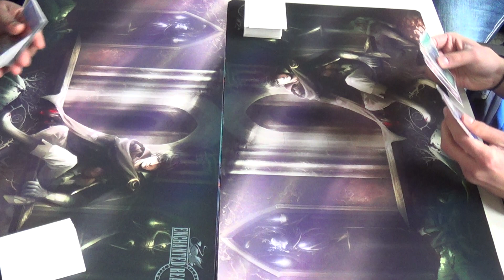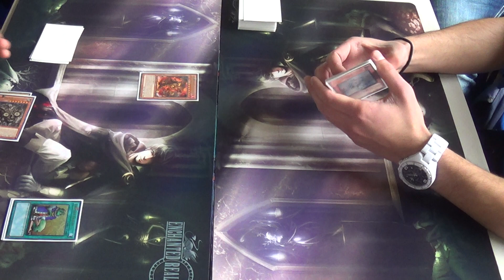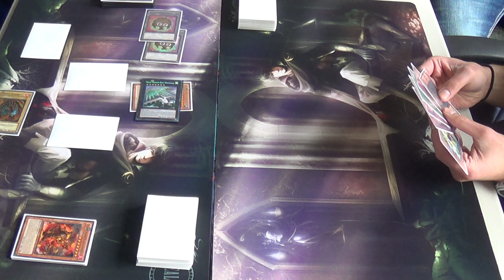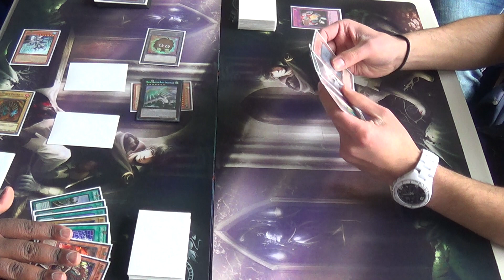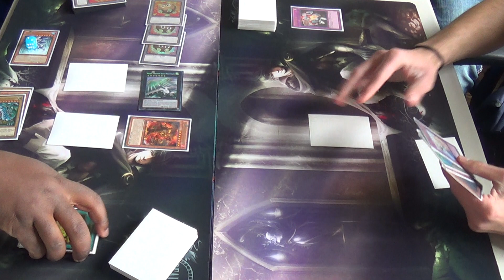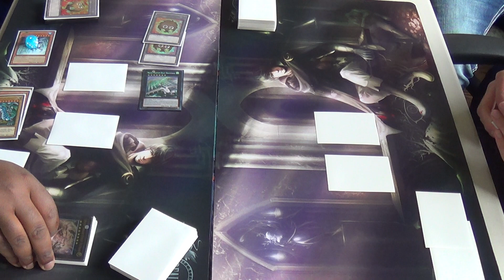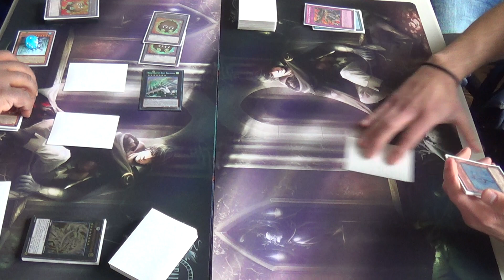Mythic Ruler vs Geargia Game one April 2014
Top 4 of cash tournament. Bryan (Mythic Ruler) vs sean (geargia) game one.